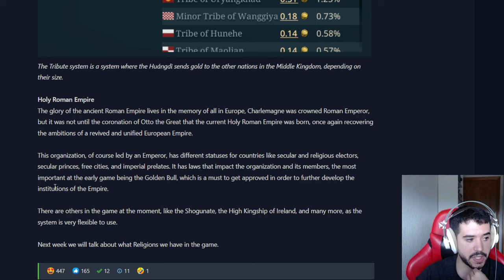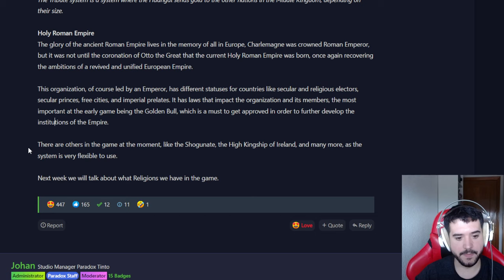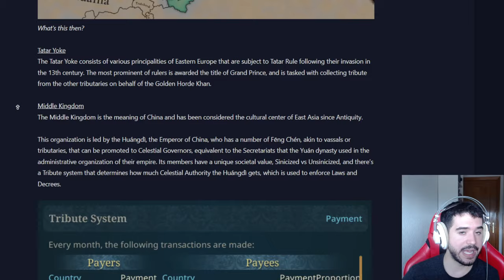Estos DOS EDIFICIOS de EU5 DAN QUE PENSAR